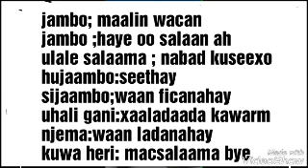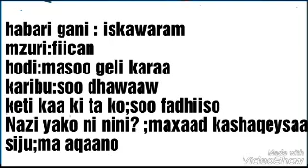Barashada kiswahili sawaaxiliga by soomali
Subscrib noogu caawiya asxaabta